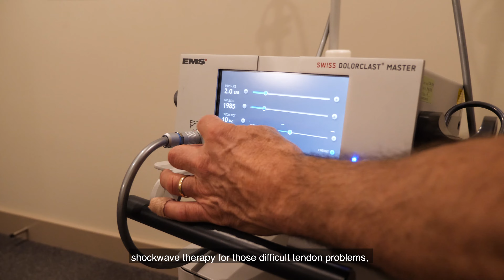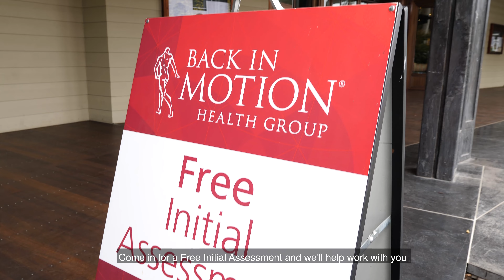Balnarring - Back In Motion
Promotional video of our practice in Balnarring, Victoria